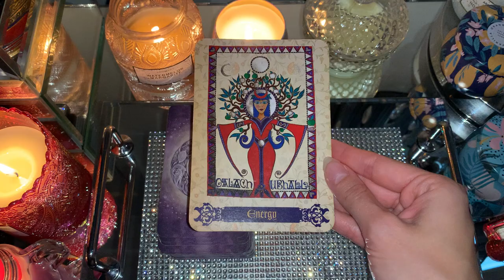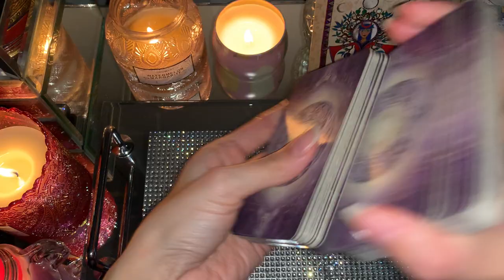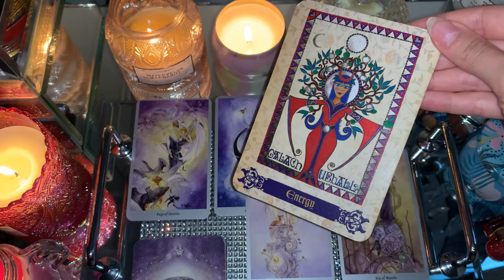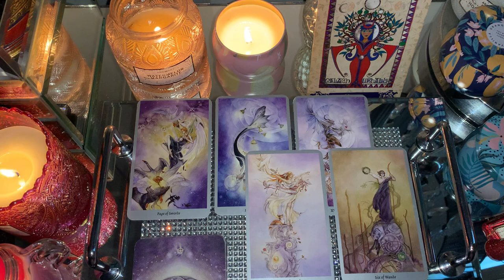LEO: FUTURE OF THIS CONNECTION! 🔥✨6-8 MAY 2022 WEEKEND TAROT ⚡️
✨6-8 MAY 2022 WEEKEND TAROT ⚡️